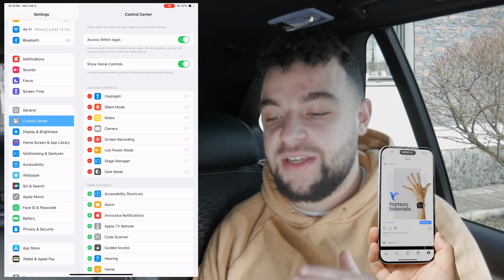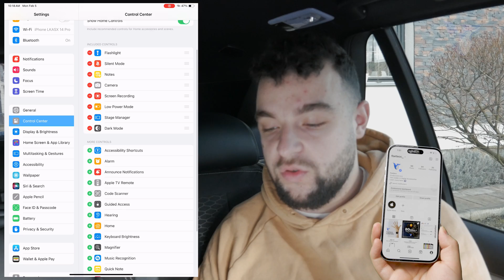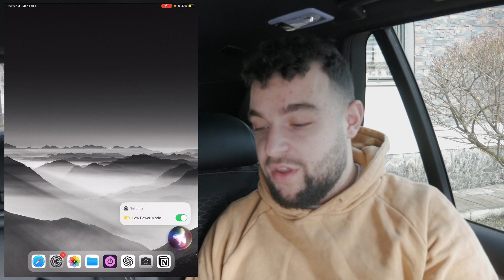How to Turn On Low Power Mode on iPad (tutorial)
Learn how to extend your iPad's battery life with Low Power Mode in this easy-to-follow tutorial. Whether you're on the go and need to conserve battery or simply want to make your device last longer between charges, activating Low Power Mode can help. Join us as we walk you through the steps to enable Low Power Mode on your iPad, reducing background activity and maximizing efficiency. Watch now to keep your iPad powered up when you need it most!